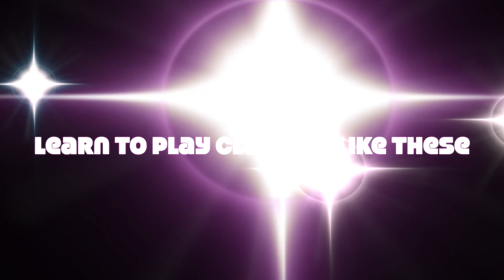Learn to play bollywood classics on the slide guitar in 3 months